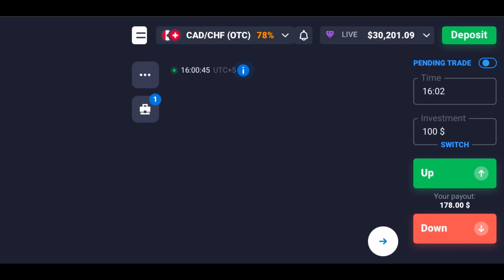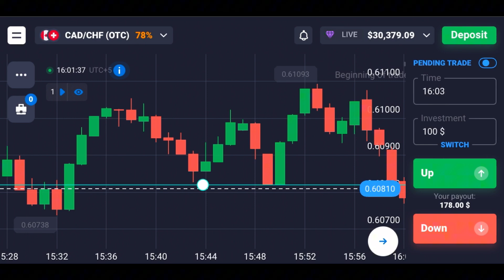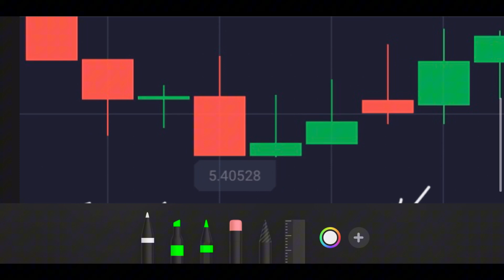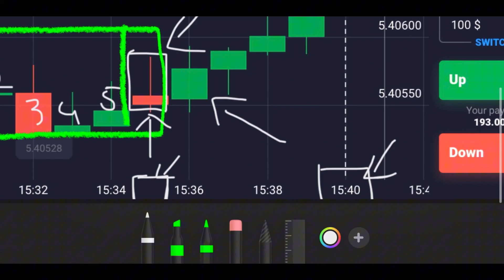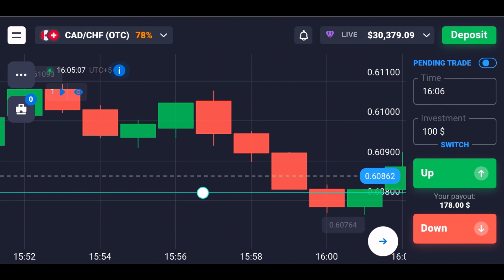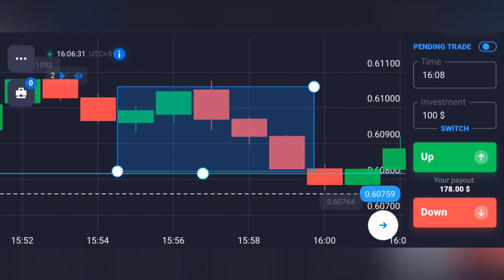Quotex trading Strategy 100% Accuracy | Earn 100$ per single trade | Sureshot pattern No 01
In this video, I have explained how to win Every trades,like I do my personal trading and give Signals?
Even i have shared my own Transaction history and Some live trades
Must watch Complete video without Skip

"Forex and Binary options trading carry a high level of risk and can result in the loss of all your fund. You should never invest money that you cannot afford to lose." About SAMIM TRADING WORLD is a YouTube Channel. where you will find Binary And Forex Trading Systems. Trading Strategy And Trading Educational Guide videos.

all contents provided by This Channel is meant for EDUCATIONAL PURPOSE only Copyright Disclaimer Under Section 107 of the Copyright Act1976,allowance is made for "fair use" for purposes such as criticism,
.👇Topic Covered👇.

quotex Japanese strategy
quotex Japanese strategy for
te quotex Japanese bug
quotex Japanese Sureshot Pattern
quotex Japanese strategy bug
quotex Japanese strategy pattern
binary options Japanese strategy
binary options Japanese strategy bug Japanese Sureshot Pattern
quotex sureshot Pattren
quotex sureshot Puttren 5
quotex sureshot Pattren binary options
quotex 1 minute sureshot Paltren
quotex new sureshot Puttren quotex new candlestick bug
quotex sureshot Pattren bug quotex 1 minute bug
quotex sureshot Pattren new
binary options sureshot Pattren binamo deposit and withdrawal solution quotex scam
binary options sureshot Puttren 5
sureshot Pattren
sure shot Pattren
new sureshot candlestick Pattren binary options full course
trading strategy
binary trading
quotex SNR kaise gaye quolex pure price action
quotex candlestick Psychology quotex wick reading
quotex mai har trade kaise win kare
wick reading karnu kaise sikhe
price trading free advance course trading for beginners
trading kaise kare trading marathon trading live
trading psychology Skytex trader
Skytex binery trading
trading mark
trading legend
trading mentor sigma binary trading
best binary options strategy best binary options trading strategy
best binay options strategy for 2023 best binary options strategy
hindi best binary trading strategy 2022 hindi
quotex trading
binary trading course in hindi
kumar shekh
binary
Proleveltrading binary trading
binary trading strategy quotex binary trading
trading binary options
binary options trading quotex trading strategy in hindi
binary options

Quotex 1 Minute Sure Shot Strategy. In this video, I teach you SURESHOT Pattern 1.

I Covered these points in the video:
quotex Money Printing Strategy ,
quotex sureshot pattern ,
quotex 1 minute strategy,
quotex 1 minute sureshot strategy,

Tags ⭐

quotex
earn money
earn 100$ a day
earn by easy way
financial stability
earn by trading
financial qx broker
cars
houses
buy property by trading
trading is easy
trading made easy
sureshot pattern